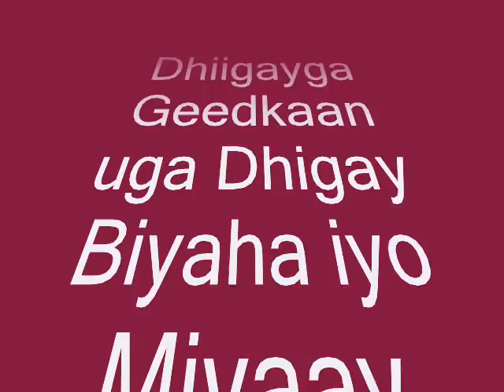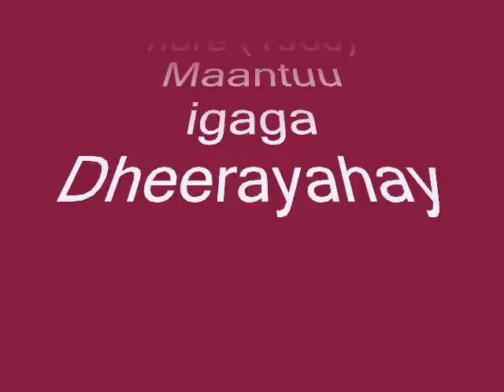British Prime Minister's Question about Somaliland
Hon. Alun Michael of cardiff asked the question - You are aware, Mr. Speaker, that the President of Somaliland and members of his Cabinet are visiting Parliament at present